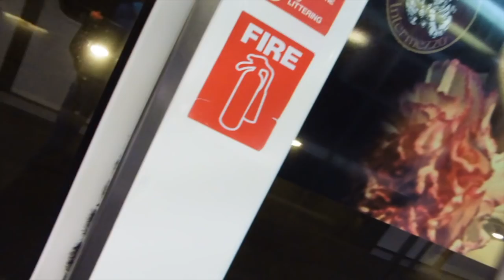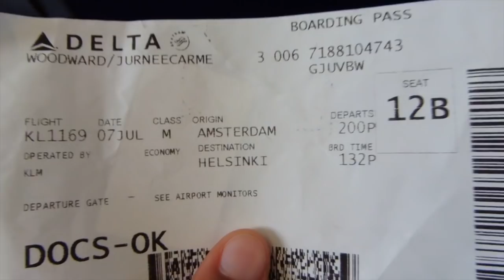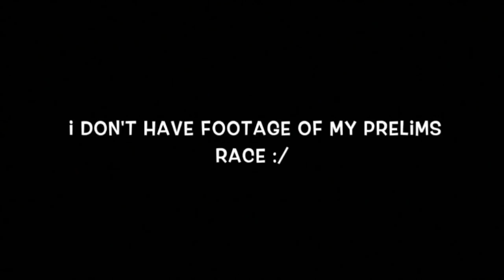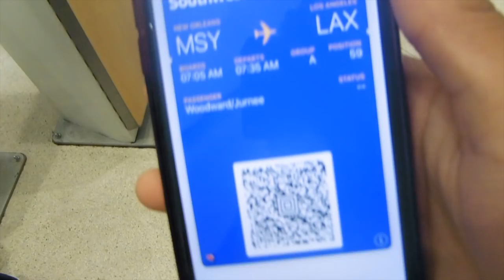HOMECOMING | Team USA in Finland!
WE'RE FRIGGIN BACK!!! I ran for Team USA, got a new tattoo, listened to some G-Eazy, and hung out with my family and some weirdos that I call my best friends. NEW VLOGS EVERY OTHER TUESDAY

Get Social ☺️

Music Credits

Too Many T's - Start the Fire
Snavs & Fabian Mazur - Murda
G-Eazy - Pray For Me
Into It - Camila Cabello

Others in this video (in order of appearance)

JuVaughn Harrison

Damion Thomas

Brooke Jaworski

Twanisha Terry

Rayvon "Woodah" Allen

Jantaijah "T1" Ford

Valco van Wyk ("I'm from South Africaaaa")

Cortney Jones

Katy-Ann McDonald

JAXIN WOODWARD

Julia Palin

Noel Baker

Jake Norris

Abby O'Donoghue

Andre Girouard

FOR AWESOME TATTOOS -

TRACK FOOTAGE COURTESY OF:

USATF
IAAF
DyeStat & Runnerspace - Erik Boal
Duchanne Thomas

Love you lot!

Cheers,
J